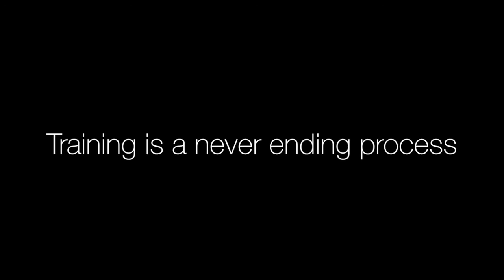Bboy Japo, Break Dance, G-Force Pro-Trainer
Jacopo Paone:
Bboy Japo, BBOY AND BBOYING TRAINER

Bandits Crew member

Break Dance & Hip Hop Trainer

Video: gravity force training